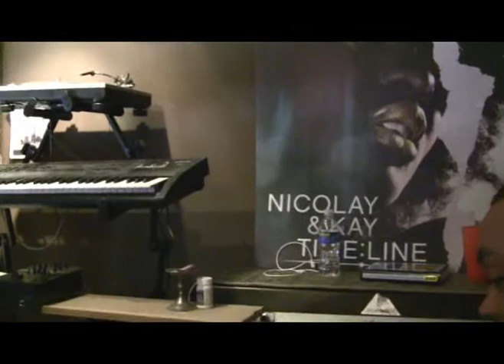Get To Know... Kay (Rappers I Know)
If youve been following Rappers I Know for a while, then youve probably seen Kays name pop up more than any other artist on this site. By far, hes the most ubiquitous member of the collective, and not coincidentally one of the most sought after collaborators. Ive gone on record as saying that he may be one of the most individually talented artists that ive ever worked with.

We met Kay around 95 or 96 through DJ Cipher. Hed just moved back into town from college, and the two of them had begun working together as Example. In the decade and a half since, weve collaborated with him more than any other artist. Hes been featured on every release of ours since 2001s Universal.

In late 1999, we silently began work on a project that would eventually become Ethos, and over the next few years turned it into an exercise in self-development. The purpose of Ethos was to accelerate our songwriting skills while strengthening our production abilities. The result was a snapshot of our collective at the time, including contributions from DJ Cozmos, D Rose, Michele Thibeaux, V Zilla, and a host of others. (Were going to revisit Ethos in the coming weeks.)

The momentum from that led to Kays work with The Foundation and Nicolay, as well as a host of other projects. Hes never been one to shy away from work with others. That work ethic has made him one of the most sought after lyricists that ive known personally. Well have to do a separate entry for his other projects; theres not enough space here to discuss everything that hes done.